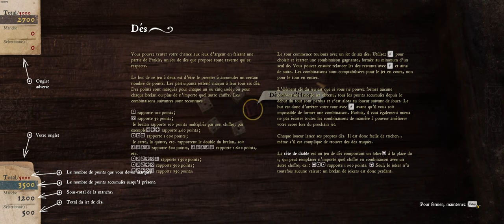ép 7, Henry garde de Rattay ! Kingdom Come Delivrance - l'aventure complète en Hardcore